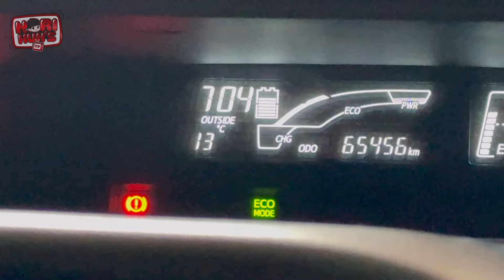Vlog 525 - B2G